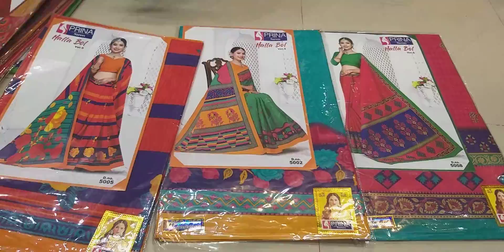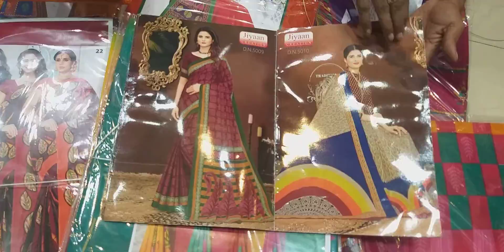Fancy Saree Wholesale Price Saree || Work Saree - Party wear saree || Manufacturing delhi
Wholesaler of All Kind of Ladies Suit
• Shop Name :- Arihant Textile
• Address :- 2756/2,Shyam Bhawan,purana marwari katra,
• Near :- H.D.F.C ,Mehta Market ke andar,Nai Sarak,Chira Khana,
• Chandni Chowk,Delhi-6
• Call for order :- 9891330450 , 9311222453 , 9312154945
• Search Key –